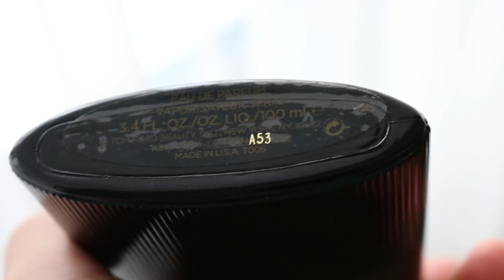2018-2019 Kışı Kadın Parfüm Onerileri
Fragrantica Linkleri:

Mugler Angel Muse

Roberto Cavalli EDP

Elie Saab Le Parfum Intense

Tom Ford Noir Pour Femme

Zara Red Vanilla

MAC Velvet Teddy

Paco Rabanne Olympea Intense

Calvin Klein Euphoria

Paco Rabanne Lady Million

YSL Manifesto

Elie Saab Girl of Now

Tom Ford Black Orchid

Atelier Rebul No.94